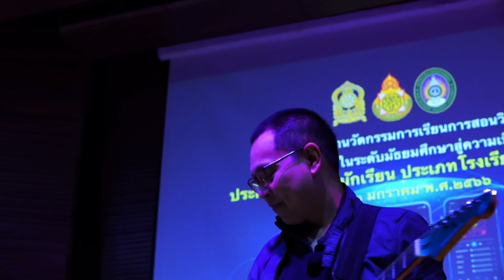MAY PATCHARAPONG BAND & JACK THAMMARAT Live At BSRU (มหาวิทยาลัยราชภัฏบ้านสมเด็จเจ้าพระยา) PART 2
MAY PATCHARAPONG BAND & JACK THAMMARAT Live At  BSRU (โครงการพัฒนาาวัตกรรมการเรียนการสอนวิชาดนตรีของนักเรียนในระดับมัธยมสู่ความเป็นเลิศ) (มหาวิทยาลัยราชภัฏบ้านสมเด็จเจ้าพระยา) PART 2

Bass - May Patcharapong
Drum - Mong Kridsana
Keyboards  - Tor Kritsakorn
Sax - Mint Passakorn
Guitar - Jak Natthaphon

Guest  - Jack Thammarat (Guitar)

Camera & VDO Edit Va Viva(ลวิดา)
Sound Engineer,Mix&Master  Booster Khaojang